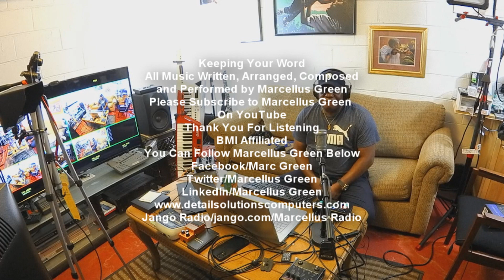Marcellus Green Music Talk 101 #35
Keeping Your Word